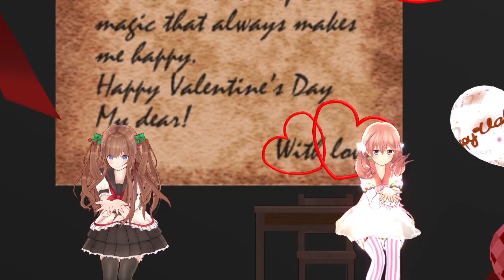【アイドル部MMD】Sweet Magic💛 バレンタインVer.💛花京院ちえり 北上双葉 720p35fps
続いての　💛アイドル部💛　の曲は
花京院ちえりちゃん　と　北上双葉ちゃんに　Sweet　Magic　を
踊ってもらいました(*^^)v2人のかわいいダンスを
HD画質でお楽しみください(^O^)／💛
☆彡エンディングでの2人のかわいいポーズもお見逃しなく(*^^)v
使用モデル： (C)Appland, Inc.